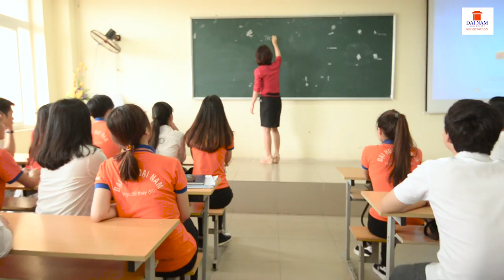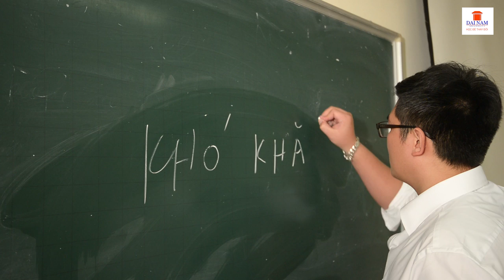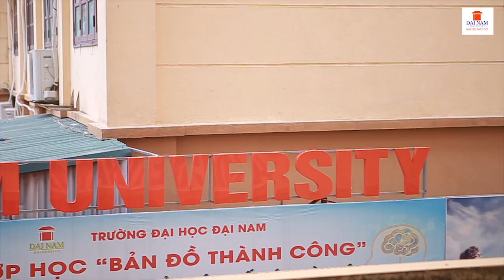[KHOA TÀI CHÍNH NGÂN HÀNG] - Cuộc thi làm MV "Học để thay đổi cuộc đời"